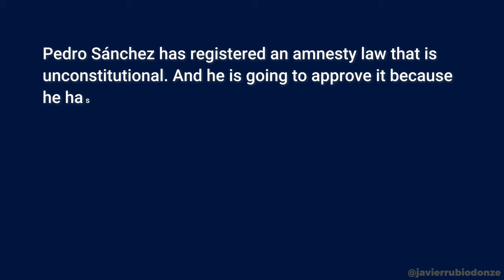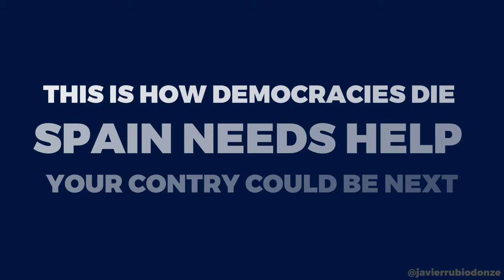Pedro Sánchez is killing Democracy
Pedro Sánchez has registered an amnesty law that is unconstitutional. And he is going to approve it because he has appointed Conde-Pumpido, a person he trusts, to preside over the Constitutional Court. The amnesty law and the agreements reached to govern are a blow to democracy and the beginning of a new regime. Pedro Sánchez has murdered democracy, the rule of law and the separation of powers with the sole purpose of remaining in control of the government.